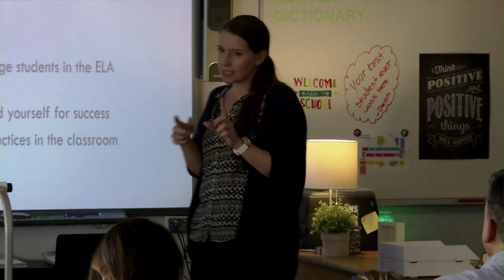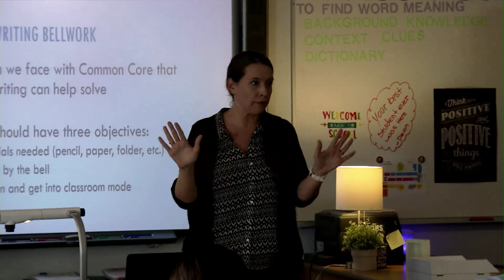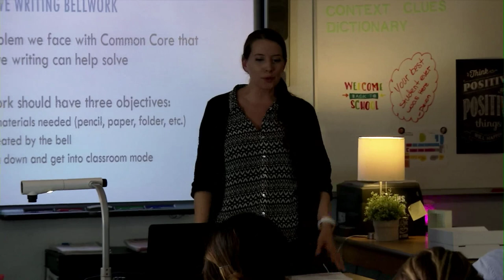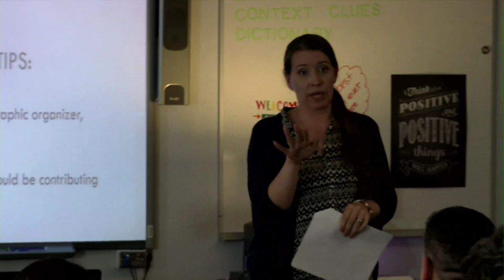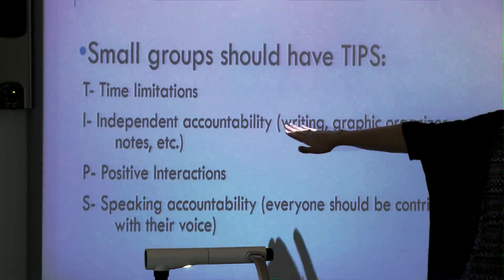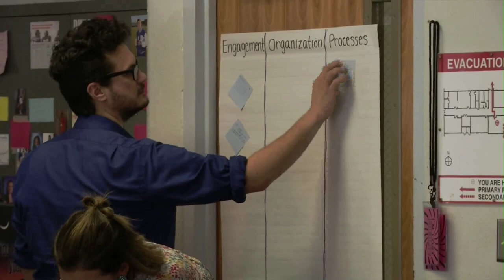Inside th PCS Classroom-Teacher Expert Series part one-April 2017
A new teacher training by Jodie Lynd Henderson at Dixie Hollins High School, St. Petersburg, talking about classroom practices.